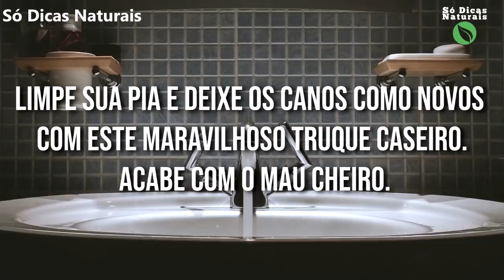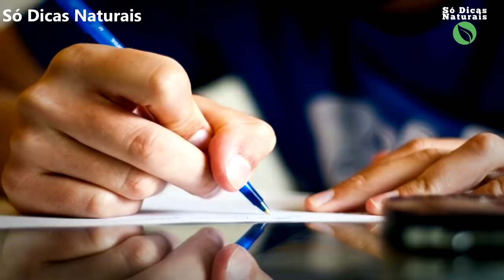💦Limpa Sua PIA e Deixa Os Canos Como NOVOS 👀Com Este Maravilhoso Truque Caseiro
É essencial observar que não são apenas gorduras, resíduos e restos de comida passando pelos tubos que exalam odores depois de um tempo, mas também todos os tipos de sabonetes ou shampoo que usamos diariamente, mesmo quando os sabonetes ou shampoos têm fragrâncias agradáveis ao chegarem nos tubos e se alojarem eles podem liberar odores desagradáveis,
mas por qual motivo?

Isso acontece porque esses produtos também são feitos com óleos e gorduras, outro agente provocador de mau cheiro são os canos de chumbo que ainda existem em muitas casas mais antigas, na qual a água se acumula, e unido com o fato dos tubos serem de metal são responsáveis pelos odores desagradáveis, mas hoje você vai saber como eliminar de vez isso com esse truque caseiro que iremos te mostrar a seguir.

Músicas: Biblioteca de Áudios do YouTube: How It Began